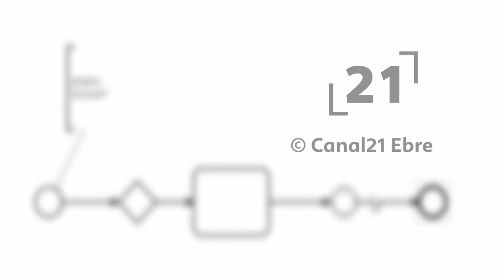La RdP: Propostes electorals d'ERC en matèria de joventut